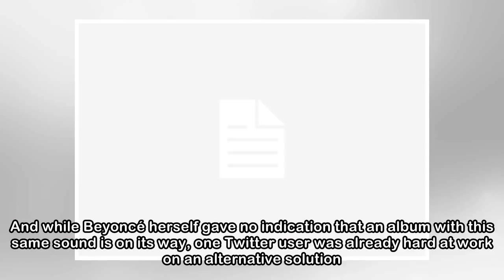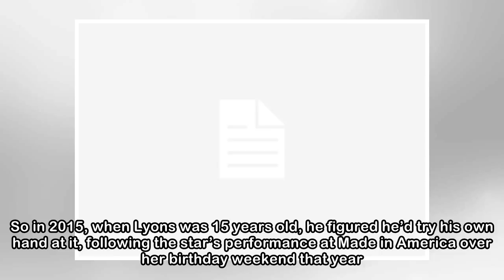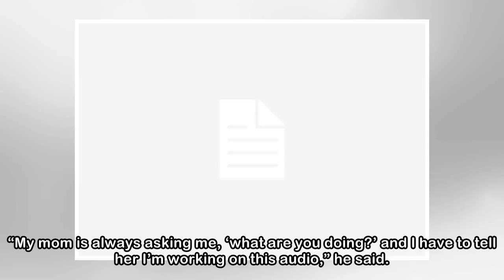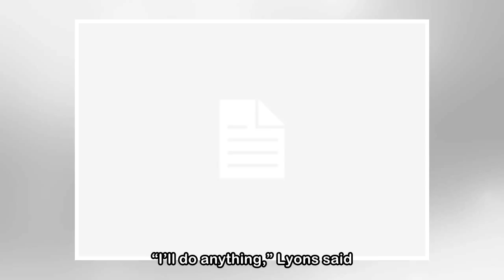Meet the Teen Who Turns Beyoncé's Live Shows Into Amazing, Unofficial Albums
For her first Coachella performance as headliner, Beyoncé took to the stage and embarked on a set that not only served as a retrospective of her 20-year career but also an exploration of college life ...